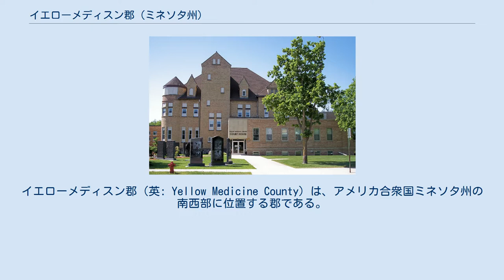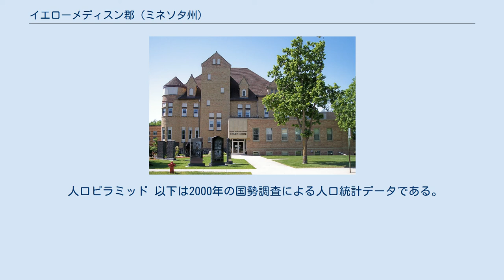イエローメディスン郡 (ミネソタ州)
イエローメディスン郡（英: Yellow Medicine County）は、アメリカ合衆国ミネソタ州の南西部に位置する郡である。
2010年国勢調査での人口は10,438人であり、2000年の11,080人から5.2％減少した。
郡庁所在地はグラニットフォールズ市（人口2,897人）であり、同郡で人口最大の都市でもある。
アッパー・スー・インディアン居留地の全体が郡内にある。
 イエローメディスン郡の郡名はインディアンが治療用に用いていたコウモリカズラの苦い根を、インディアンが黄色い薬と呼んでいたことに基づいている。
しかし民族植物学者の中にはその植物を保護するために識別を誤ったと考える者もいる。
 イエローメディスン郡には14の湖があり、その中の1つはサウスダコタ州に跨っている。
 † グラニットフォールズの小部分がチッペワ郡に入っている